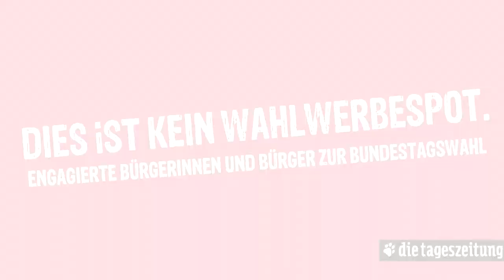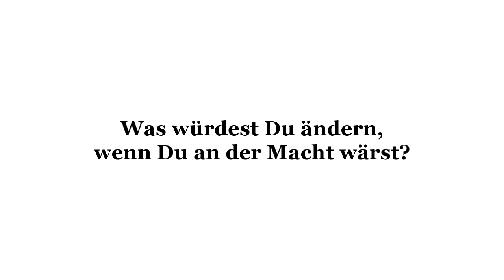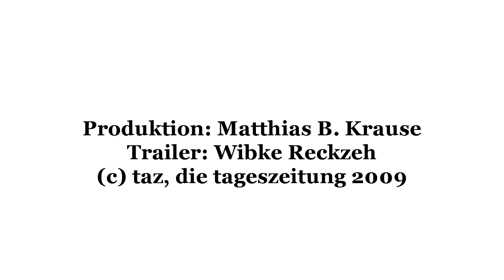Detlef Franz: "Enorme Veränderungs-Resistenz", Unerhört 14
Dies ist kein Wahlwerbespot. Die taz gibt zur Bundestagswahl Aktivisten eine Stimme.

Für das Geld, das die staatlichen Schulen zur Verfügung haben, kann man sie nicht reformieren, urteilt der Berliner Lehrer Detlef Franz. Er wechselte an eine Privatschule.

  Acht Jahre hat er an einem Berliner Gymnasium gearbeitet. Der Berliner Lehrer Detlef Franz erlebte einen "Hamsterradbetrieb": "Man ackert, ackert"  und reflektiere gar nicht mehr "ist das wirklich noch sinnvoll".
 "Die Schüler sind innerhalb von sechs Wochen in der Lage, sich um 180° zu drehen." Die Lehrer und die Umstände, unter denen sie arbeiteten, seien das Problem. Nach acht Jahren als Sport-, Musik- und Kunstlehrer an einem staatlichen Gymnasium wechselte er zu der privaten Evangelischen Schule Berlin-Zentrum.
 "Wenn ich mir vorstelle, mit welchen Dinge ich vorher operiert habe, ist jeder Tag [an der Privatschule] ein Sonnentag." Frontalunterricht ist in seiner neuen Schule ebenso abgeschafft wie die Unterteilung von Schülern in Alters- und Leistungsklassen. "Die Frage nach dem, was wir da machen, uneingeschränkt mit 'absolut sinnvoll' beantworten zu können, ist total entspannend."
 Man könne noch so viele Beamer und Computer in den Schulen anschaffen, solange man nicht die Lehrer einstelle, die die neuen Erkenntnisse von den Universitäten umsetzen könnten, sei das egal.
 Schon seit 20 Jahren hätten die staatlichen Gymnasien rechtlich die Möglichkeit, den Frontalunterricht aufzubrechen. Es fehlten aber letztlich die Ressourcen dazu. "Man muss sich davon verabschieden, dass diese Sache kostenneutral passiert."